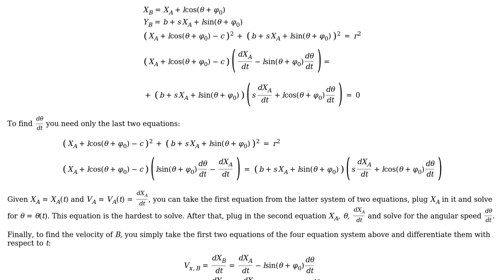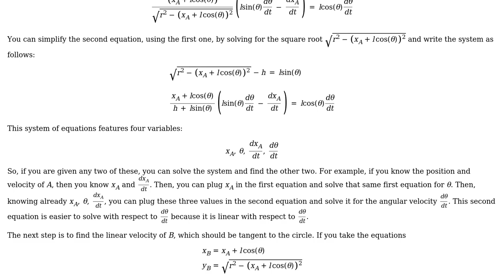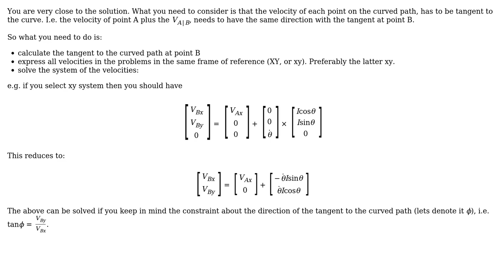How to determine the linear and angular velocity of one end of a rod that is pinned on a track...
Engineering: How to determine the linear and angular velocity of one end of a rod that is pinned on a track on each side?

With thanks & praise to God, and with thanks to the many people who have made this project possible! | Content (except music & images) licensed under CC BY-SA | Music | Images & others | With thanks to user NMech user Futurologist user Barrett Cloud and the Stack Exchange Network Trademarks are property of their respective owners. You are responsible for your own actions.